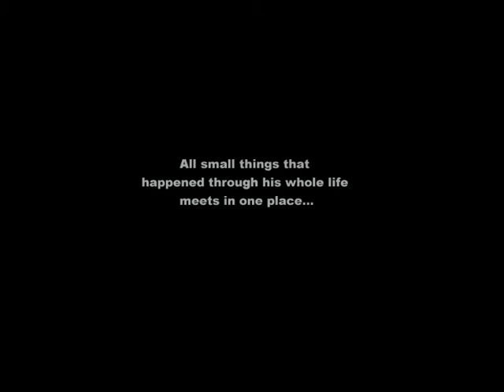The Refuge City - trailer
Tomek is one of the fans who has gathered for today's match. Only he knows that this match is not going to be the same as before. He's got a loaded gun in his pocket. If his team looses, he will mete out the justice himself - he will kill someone.

ORIGINAL TITLE: Miasto Ucieczki
GENRE: fiction
COUNTRY: Poland
RUNNING TIME: 18'
YEAR: 2006
DIRECTING: Wojciech Kasperski
DOP: Michał Tywoniuk
EDITOR: Tymek Wiskirski
PRODUCTION: PWSFTviT (Państwowa Wyższa Szkoła Filmowa, Telewizyjna i Teatralna)

"Seventeen minutes of violence’s daring analysis in which the key dilemma is a choice between a friendship and a loyalty to the group."
- Joanna Pawluśkiewicz, Culture